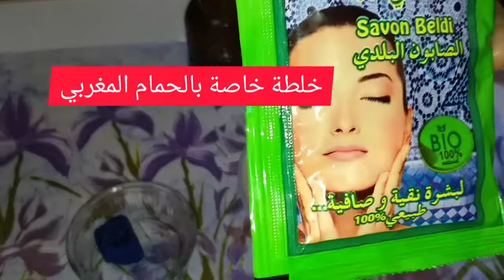قناع النيلة الزرقاء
@روتين العناية بالبشرة
@روتيني اليومي